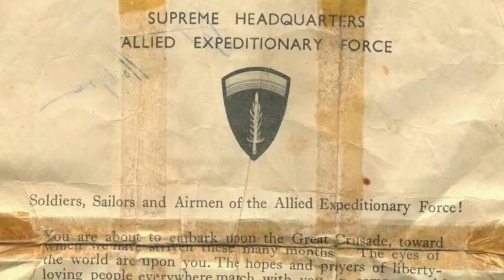June 1944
On 15th June 1944, while on active service with the Allied Expeditionary Force in France, my grandfather wrote to his brother, a member of the Paratroop Regiment, who he'd last heard was in hospital back in England.  This song is based on the letter he wrote, which was never received.